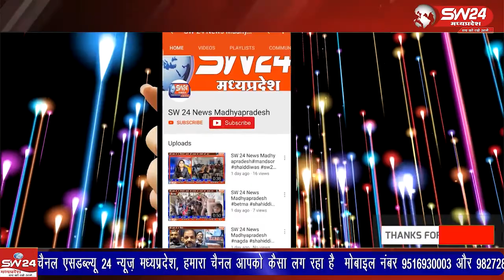गायत्री परिवार तहसील संगठन के कार्यकर्ता पिछले एक सप्ताह से नगर के गवला रोड़ स्थित श्रीराम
गायत्री परिवार तहसील संगठन के कार्यकर्ता पिछले एक सप्ताह से नगर के गवला रोड़ स्थित श्रीराम स्मृति उपवन में श्रमदान कर रहे हैं।
कसरावद से अकिल खान की रिपोर्ट।